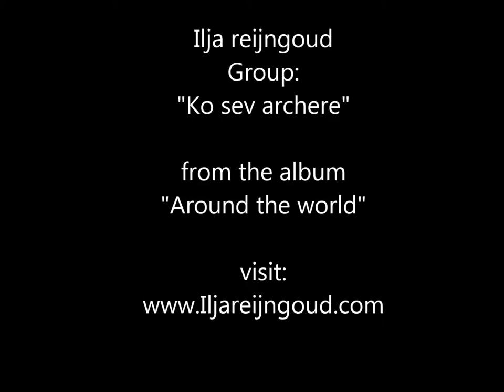Ilja Reijngoud Group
Ilja Reijngoud Group Ft. Elizabeth Simonian plays "Ko Sev Archere" from the album "Around the world"

Kris Goessens – piano
Marcel Serierse – drums, percussion
Eric Van Der Westen – double bass
Ilja Reijngoud – trombone
Elizabeth Simonian - vocals